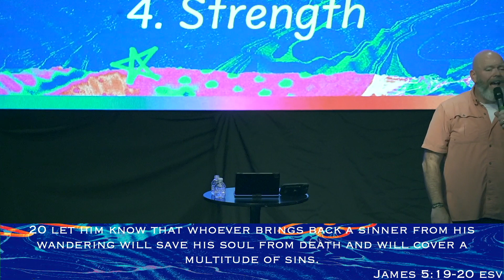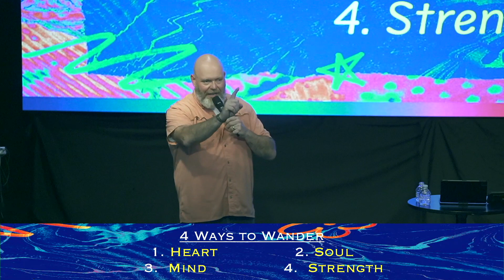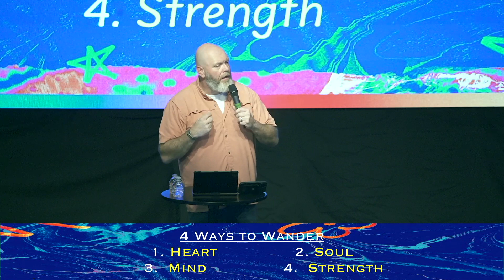Book of James week 10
In this final sermon of the Book of James, we'll learn how to  have "Real Faith for Real Struggles."